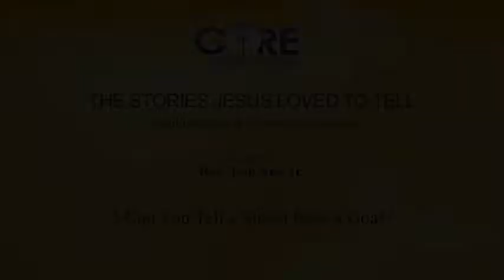Core Connections –The Stories That Jesus Loved to Tell: Session 5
Session 5 – Can You Tell a Sheep from a Goat?
Core Connections Small Group Ministry is a Christian Study and Conversation Series produced by Rev. Tom Are, Jr., senior pastor of Village Presbyterian Church. This video curriculum serves as a springboard for conversations, while relationship building remains priority. This video curriculum is now named Village Connect.